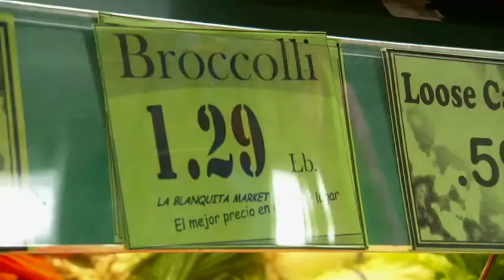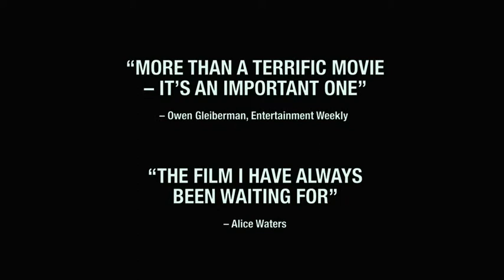Food Inc trailer